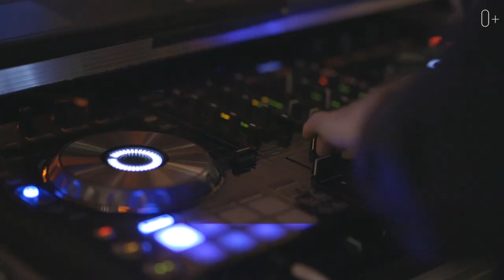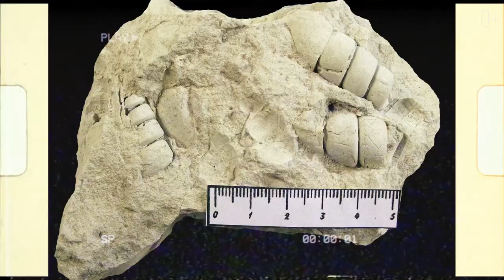10 лучших пляжей Европы. Самый красивый пляж. Куда поехать отдыхать в Европе?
10 лучших пляжей Европы. Самый красивый пляж. Куда поехать отдыхать в Европе?

Приветствую на канале! Меня зовут Егор Еремеев, и здесь я делюсь своим опытом про путешествия, а также рассказываю самые неочевидные и интересные факты про страны мира. В этом видео обсуждаем отдых в Европе, а именно, исследуем лучшие пляжи.

Я покажу вам самые красивые пляжи Европы. Расскажу, где стоит отдыхать с детьми, и куда отправляться за самыми яркими ночными тусовками. Какой пляж в Турции поразит своей природой, даст возможность посетить знаменитую Голубую лагуну, и облюбован экстремалами всего мира, как место для полётов на параплане. Расскажу про родину европейского сёрфинга во Франции и пляжи, что затерялись в пещерах.

Подробнее в выпуске:
0:00 Кипр, пляж Нисси.
1:14 Италия, Сицилия, Скала-дей-Турки.
2:18 Пляж во Франции Кот-де-Баск.
3:05 Отдых в Португалии, пляж в пещере Бенагил.
3:58 Отдых в Греции, остров Крит, пляж Элафониси.
4:34 Пляж в Черногории Свети Стефан.
5:25 Пляж в Хорватии Златни-Рат.
6:13 Пляж в Испании Папагайо.
6:36 Порт Керно, Великобритания.
7:05 Турция, пляж Олюдениз.